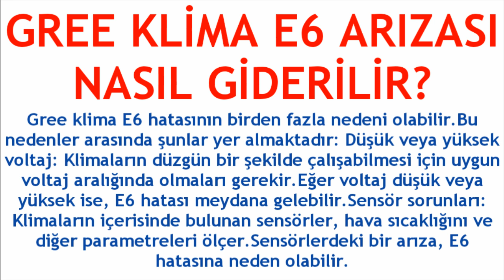Gree Klima E6 Arızası Nasıl Giderilir?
Merhabalar bu videomuzda sizlerle birlikte gree klima e6 arızası giderme nasıl yapılır sorusuna yanıt vermeye çalışıyoruz.İyi Seyirler Dilerim.

gree klima e6 hata kodu nedir
gree klima e6 sorunu çözümü
gree klima e6 arızası nasıl düzelir